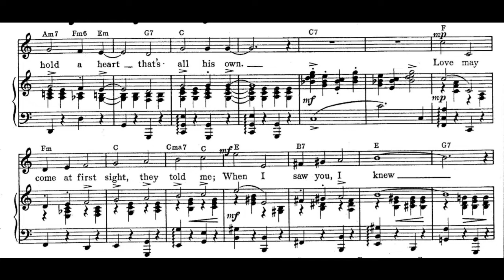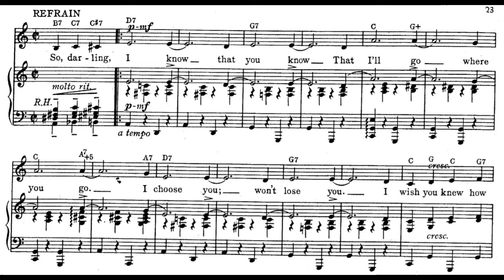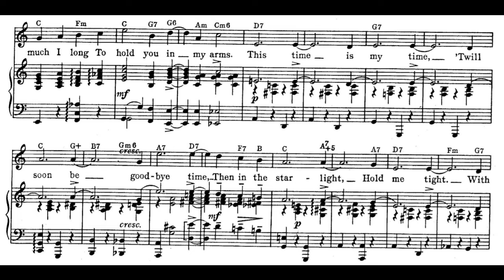I Know That You Know (1926)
A 1926 popular song from the show "Oh, Please". Words by Anne Caldwell. Music by Vincent Youmans. Published by Harms Inc. Midi and vocal by Fred Feild.

Lyrics

Life's a game, but who can play it all alone?
Ev'ry chap should hold a heart that's all his own
Love may come at first sight, they told me
When I saw you I knew
I had found my only love

Chorus:
So, darling, I know that you know
That I'll go where you go
I choose you, won't lose you
I wish you knew how much I long
To hold you in my arms
This time is my time
'Twill soon be goodbye time
Then in the starlight
Hold me tight
With one more little kiss
Say Nighty night

Sing along as though nobody is listening.